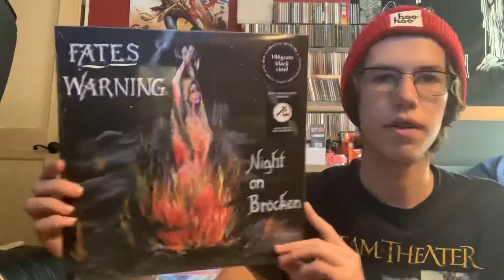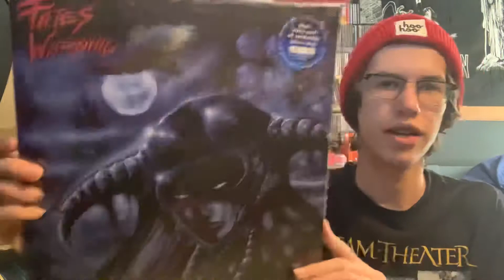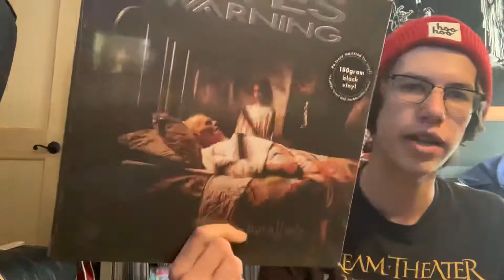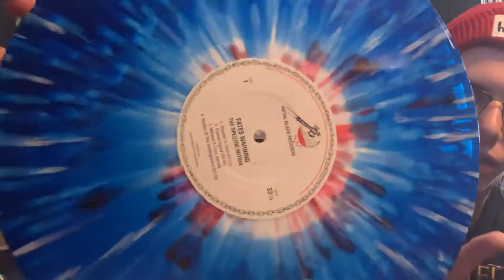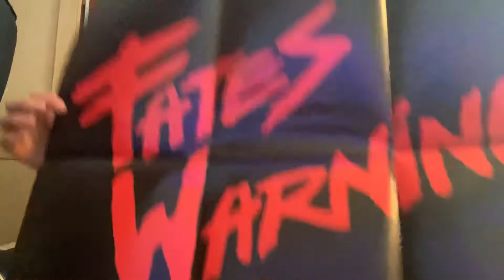New Fates Warning Vinyl!!! Plus Extra Fun Stuff!